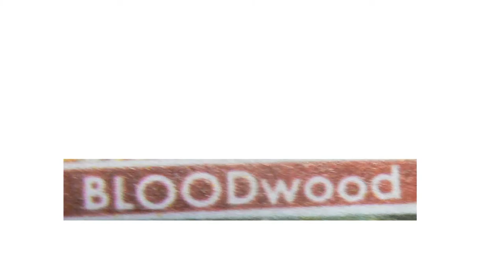Místa bez srsti, díl no.4 - "BLOODwood"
MBS / THP (Místa Bez Srsti / The Hairless Places)

4) BLOODwood
koncept: Jakub Minářů

instrumental sound: ZAMOtag (correalists: Pepe, Horňa, bejku, Mrakomor, Luba)

text sound: Jakub Minářů

/M. Petříček mi řekl: "... ale ta barva asi není. ...",
tedy o strukturách:

BLOODwood
.Notice that the blood after the loss of its initial pressure goes into the blackness, into the mysteriousness of the hole.
.Its in oil paint to density, light-resistance, corresponds of that inner world. Such World taking place outside the skill of eye.
.Blood is inside mammal, inside tree, inside the sun, there are no signs of superficiality.
.Concerns about blood flowing over the surface is the Magic, the holding our breath, the tentions of disintegration, the dispute about the end.
.Všimni si, že krev poté co ztratí počáteční tlak, tak odchází do černoty, do tajuplnosti díry.
.Její olejová barva až hutnost, světlu-odolnost, odpovídá vnitřnímu světu. Svět odehrávající se mimo zřetel oka.
.Krev je uvnitř savce, uvnitř stromu, uvnitř slunce, žádné projevy povrchnosti.
.Obava z krve tekoucí po povrchu je kouzlem, zadrženým dechem, napětími z rozpadu, disputací o konci.